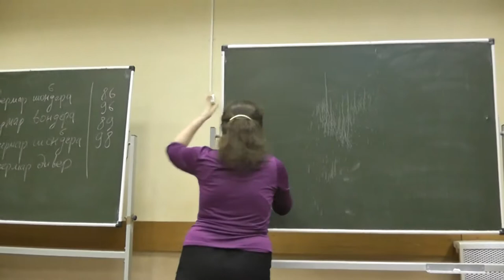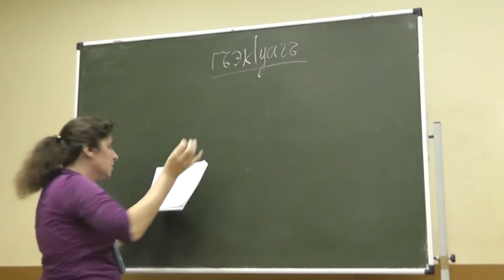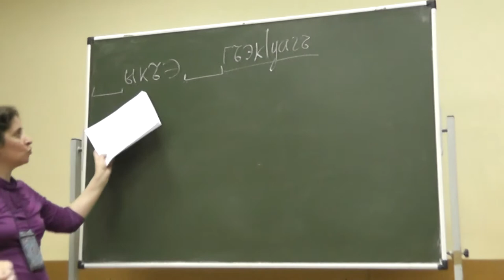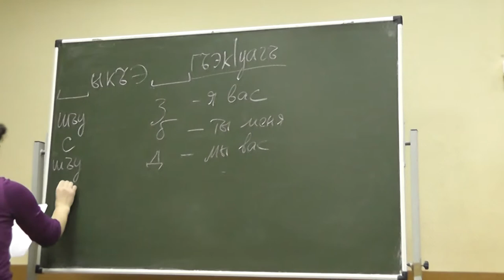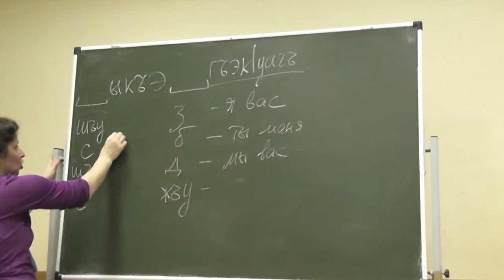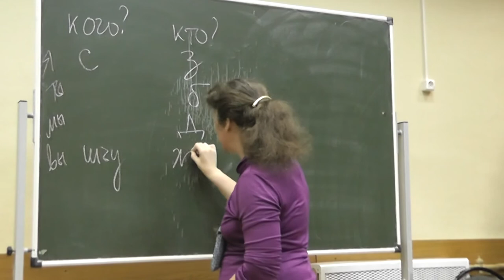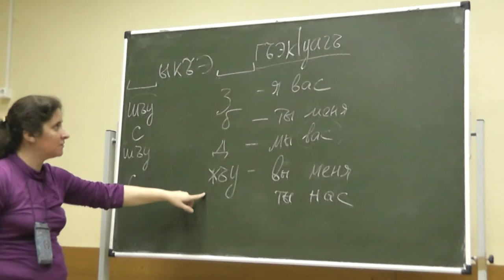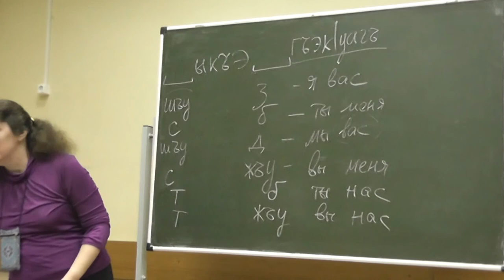9 Адыгейский язык: местоимения